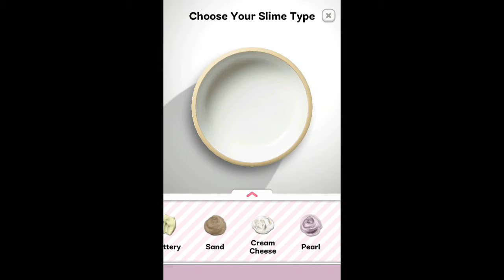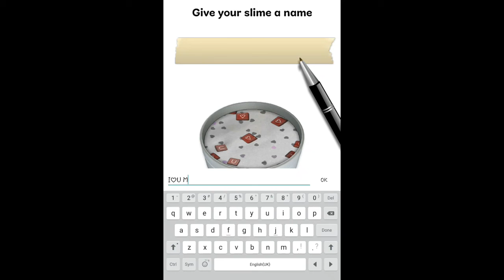☆°•□▪○⊙《FOR MY BOOTIFUL ALERTS AND VIEWS》⊙○▪□°•☆